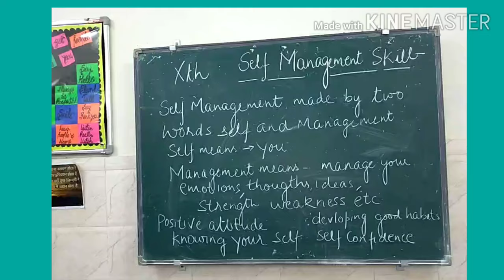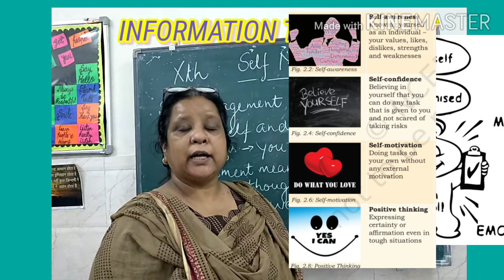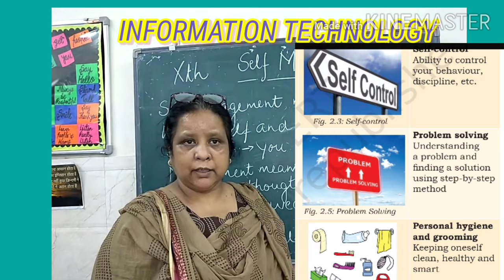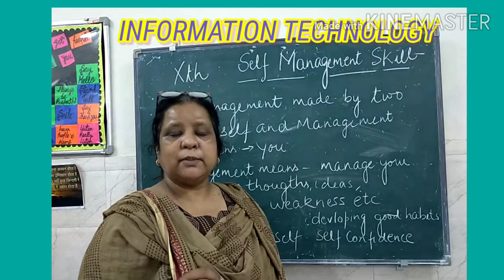Class : X - Subject : INFORMATION TECHNOLOGY-TOPIC: SELF MANAGEMENT